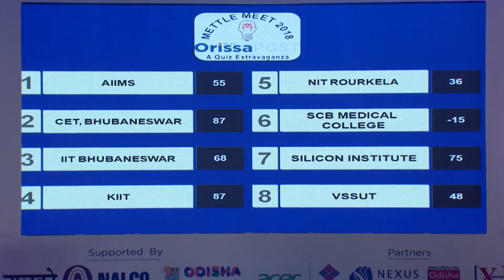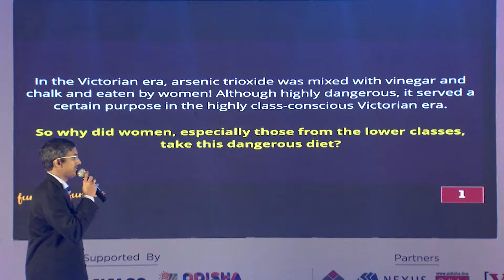Silicon Institute of Technology, Bhubaneswar - 2nd Runners Up, Senior Category - Mettle Meet